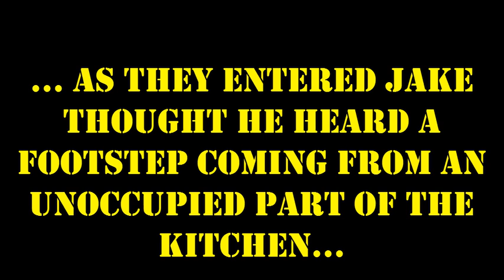The Royal Oak, Blean, Canterbury 27.1.13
During our investigation of this old public house in Canterbury, Kent, UK Jake and Chris went into the kitchen to investigate a noise. This is the result.